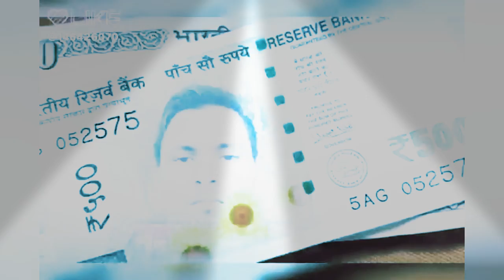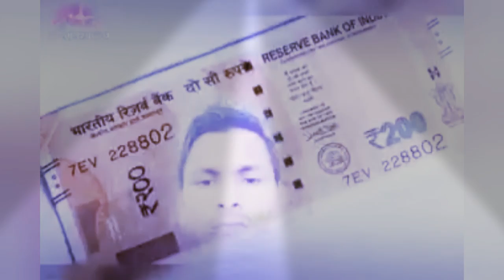Bhojpuri gana ke kalakar Sanjay Kumar Yadav film city shahabad hardoi she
Bhojpuri gana ke kalakar Sanjay Kumar Yadav film city shahabad hardoi she WhatsApp number 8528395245__